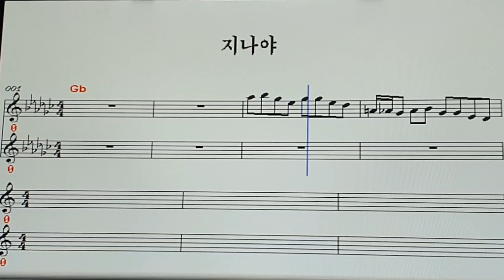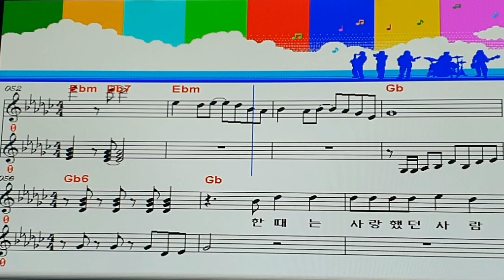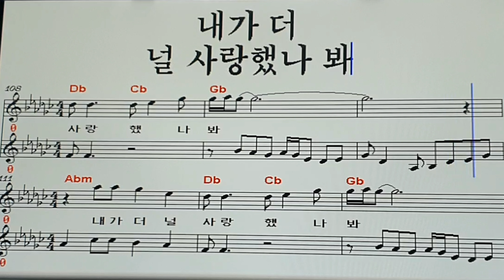지나야 /박서진 /엘프 반주기 /김나경 TV